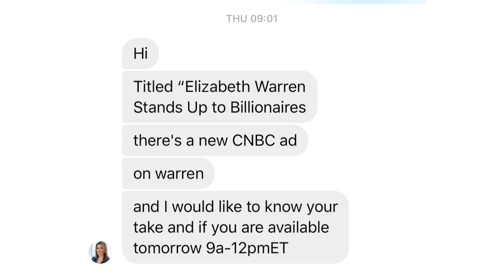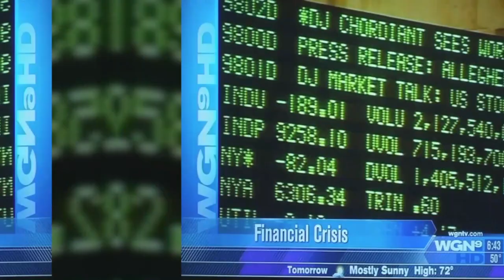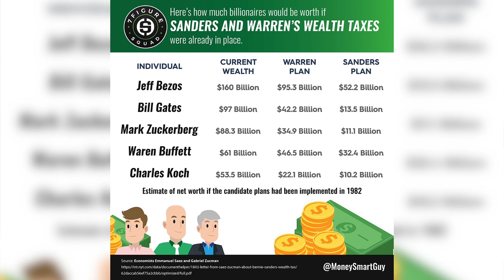REACTION to Elizabeth Warren’s Attack on Billionaires and Wealth Tax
REACTION to Elizabeth Warren’s Attack on Billionaires and Wealth Tax as soon on FOX Business, Varney and Co. Show

I have a hard time coming from nothing, make something of myself as a Marine Corps veteran turned entrepreneur, then getting hit up for more taxes.

Penalizing the most productive population of our country is NO WAY to fund an agenda to help other people.

In this episode, I share a couple key things. One, why and how you should be a value to a TV network and producers of various shows. Second, the three things I feel a wealth tax would affect American thereby killing the American Dream.

Please drop your thoughts, feedback in the comments below!

I giving away a pair of custom Jordan's to a frequent contributor and commenter on my channel once we cross 10,000 subscribers.

Matt Sapaula, is a former United States Marine turned veteran entrepreneur. He is a financial coach and featured on the "Get Money" VLOG.